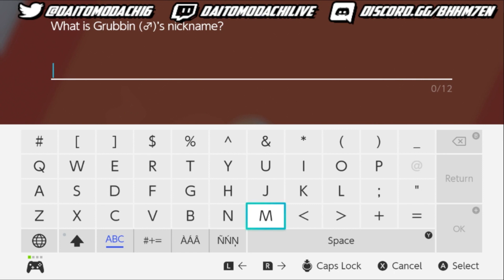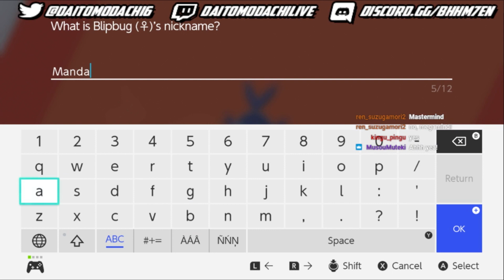Dai Wants To Put Nessa In A Maid Outfit | Daitomodachi Pokemon Nuzlocke Stream Highlight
Dai continues his quest for revenge in his Pokemon Sword Nuzlocke

⏩ Thanks to my friends for helping me with today's video! ⏪

⏩ WHAT IS DAITOMODACHI GAMING (DTG)? ⏪
DTG is Daitomodachi's gaming channel where he uploads his stream highlights, let's plays, or whatever gaming related content he cannot upload to his main channel. 👍